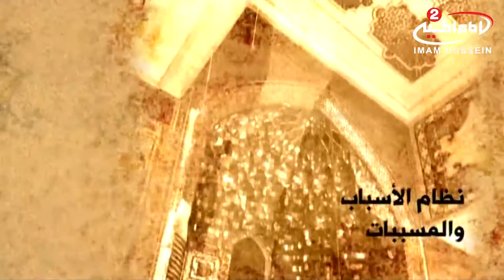صوات خالده سید محمد حسینی شیرازی 24